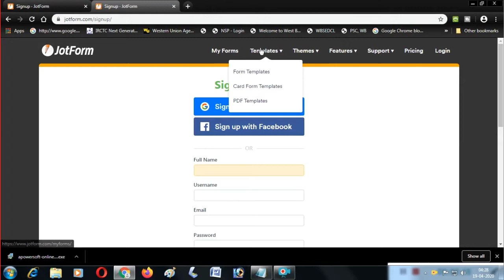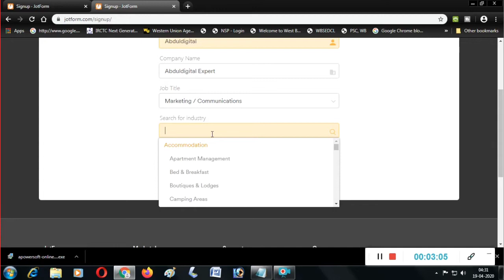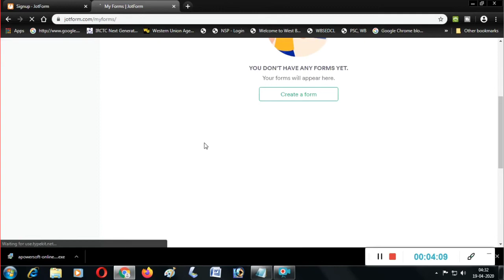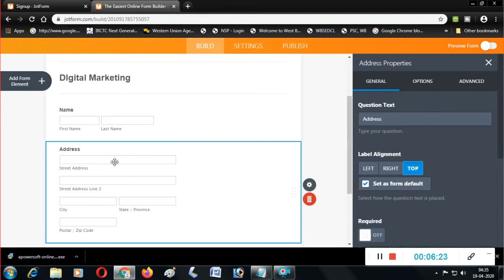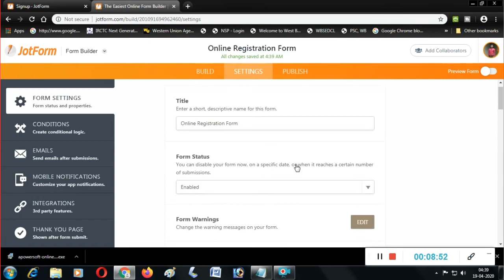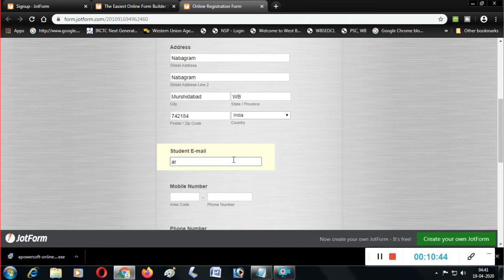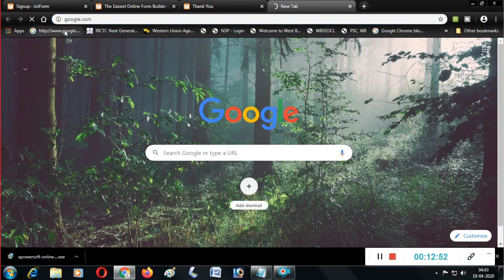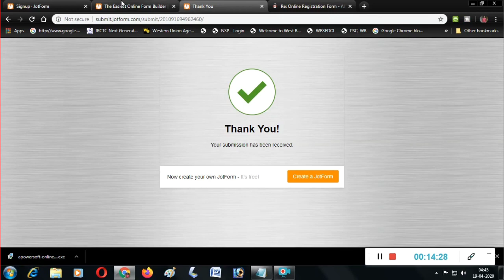Free তে Application form বানান | How to Create Application Form | 2020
Hello my Dear Friends,আজকের ভিডিও তে আলোচনা করেছি যে কি ভাবে ফ্রী তে একটা Application form বানাবো,এটা আমরা আমাদের মোবাইল বা Computer এ বানাতে পারি,আমরা টেমপ্লেট এ গিয়ে কাজ করবো তাহলে সেটা আমাদের জন্য সহজ হ্যে যাবে কোনো রকম অসুবিধা হবে না,,তাহলে ভিডিও টি মন দিয়ে দেখুন
ভিডিও টি ভালো লাগলে আপনাদের বন্ধুদের সাথে শিয়ার করুন,
আমাদের আরো অন্য ভিডিও গুলো দেখুন আশা করি ভালো লাগবে

business Inquery